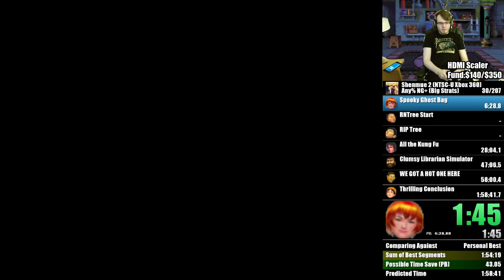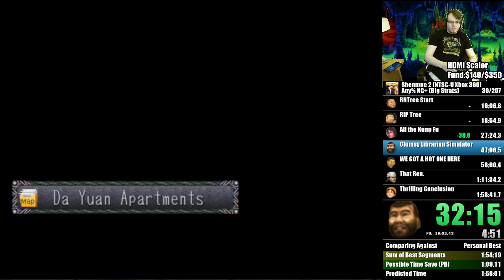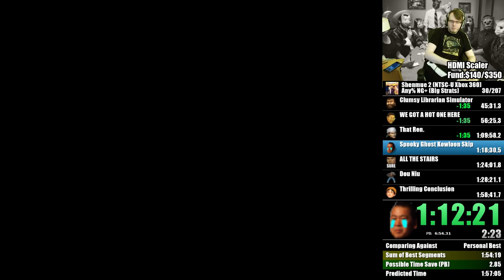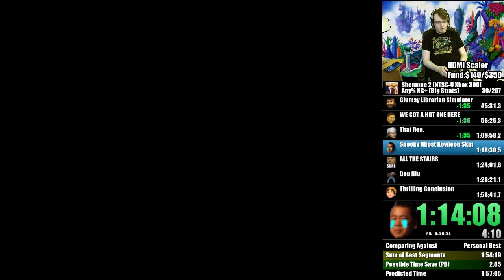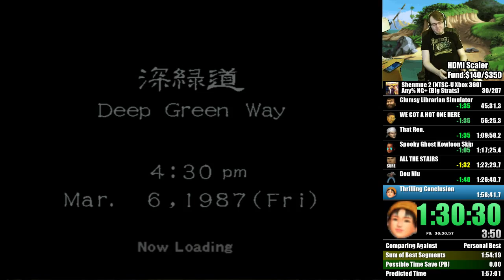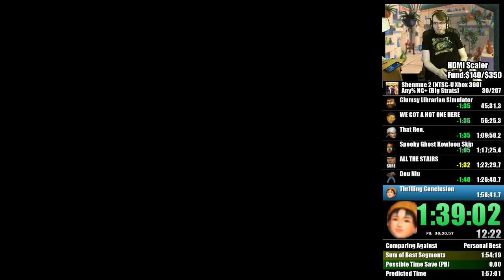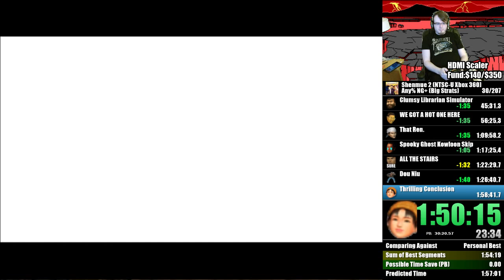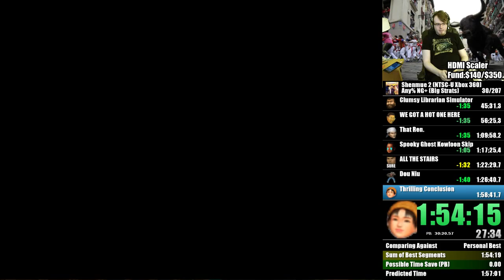Shenmue II NG+ Any% in 1h56m51s - 1 / 2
Shenmue II NG+ Any% in 1h56m51s. Major time saves are mostly due to route optimizations found